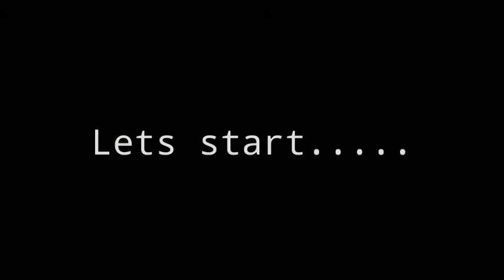Playing the best dinsaur running game😂|malayalam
playing the epic dinsour game.